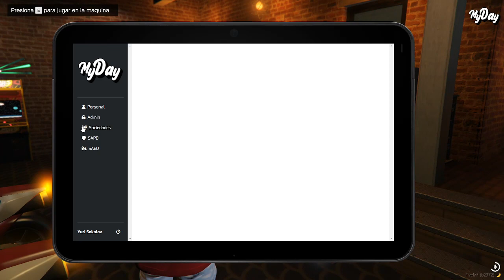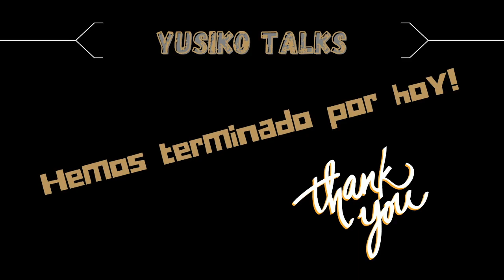👾[ "Yuri" Sokolov] 👾El mas friki de Los SantosCap.4 |Myday| +18